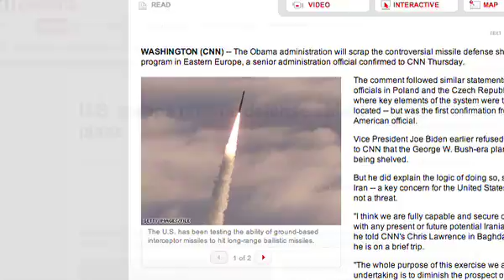The Wakening Tapes: The Firesale of American Security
Citizens United is proud to launch a new web video featuring Representative Thaddeus McCotter on President Obama's Appeasement.